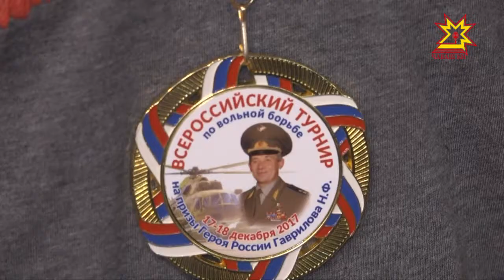В Чебоксарах прошел Всероссийский турнир по вольной борьбе на призы Героя России Николая Гаврилова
В Чебоксарах прошел Всероссийский турнир по вольной борьбе на призы Героя России Николая Гаврилова - уроженца нашей республики.  Соревнования проходят в Чувашии в 13-ый раз.